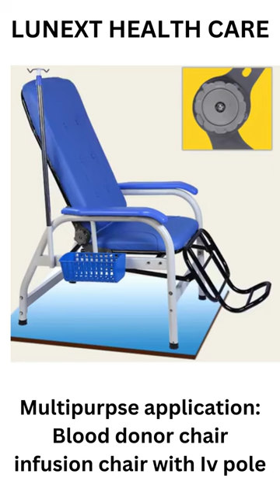BLOOD DONOR CHAIR CHENNAI- Infusion chair multipurpose with IV pole: LUNEXT HEALTH CARE: 7200705006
Marketed & serviced by:
LUNEXT HEALTH CARE, Chennai